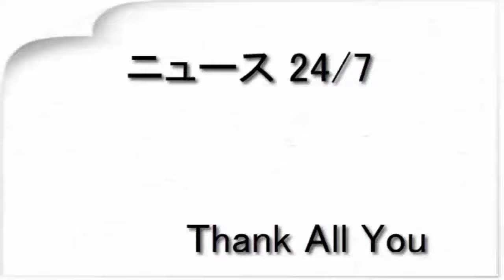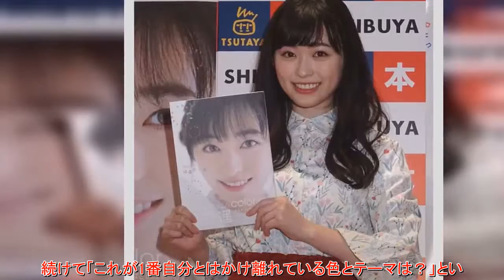「写真集とは違ったいろんな私」福原遥、初めてのフォトブックを発売（AbemaTIMES）